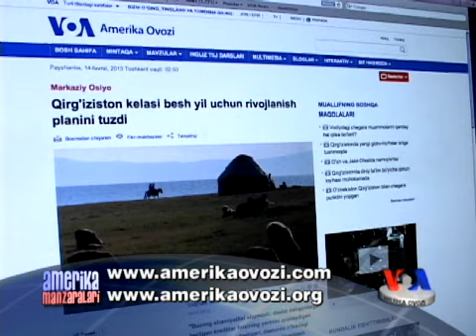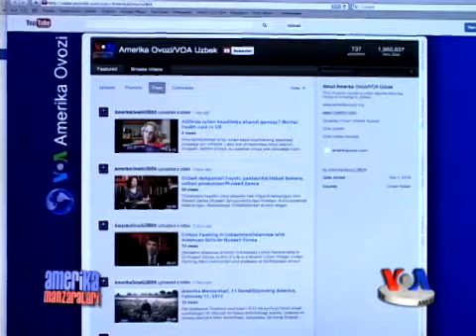AQSh: O'zbekiston ko'proq harbiy yordam so'ramoqda/US Uzbekistan military aid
Yaqinda Toshkentda prezident Islom Karimov bilan uchrashgan kongressmenlar deydiki, O'zbekiston harbiy madad so'ramoqda. Ishonchli manbalarga ko'ra, Obama ma'muriyati O'zbekiston chegara xavfsizligini mustahkamlash maqsadida respublikaga bir necha maxsus moslama uzatadi.